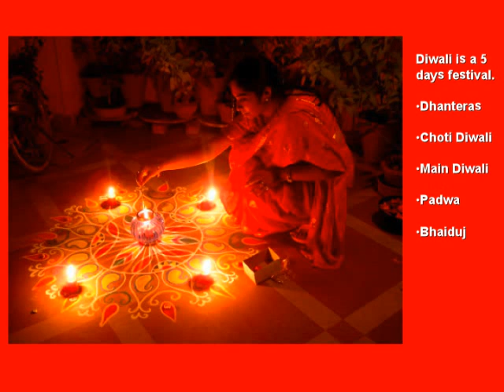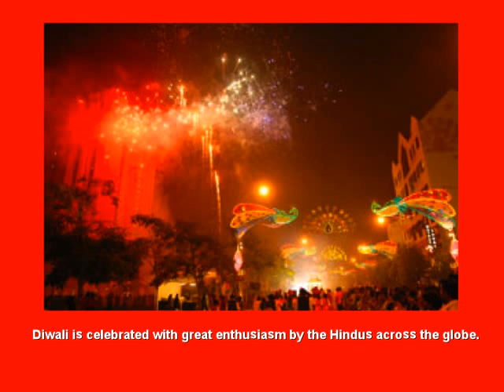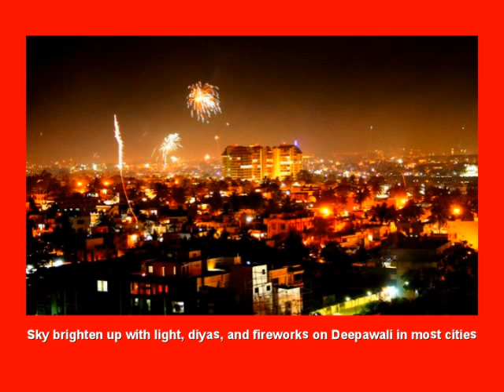Happy Diwali - Greetings Song - दिवाली की हार्दिक शुभकामनाएं !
Happy Diwali
दिवाली की हार्दिक शुभकामनाएं !

Reshared video of Krishna Tripathi